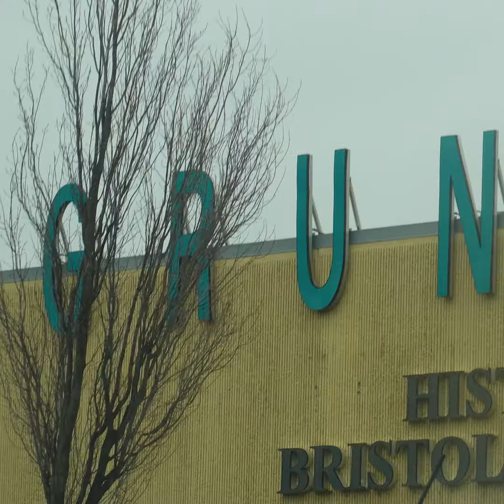Wissahickon Warriors vs. Grundy Senators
Film and edited by Thomas James “TJ” Corcoran
Filmed with Sony ZV-E10

19
Montgomery County Pennsylvania